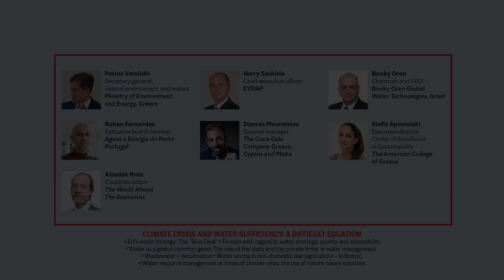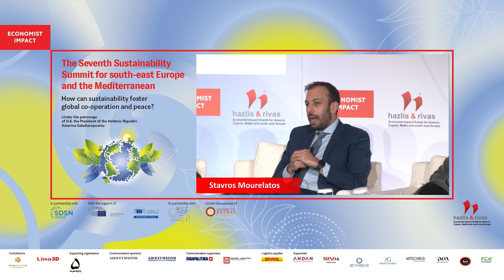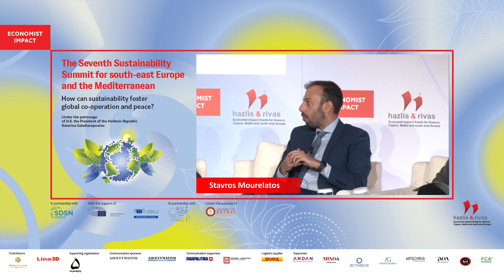Stavros Mourelatos on CLIMATE CRISIS AND WATER SUFFICIENCY: A DIFFICULT EQUATION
Stavros Mourelatos, general manager for Greece, Cyprus & Malta, The Coca-Cola Company, at the Economist Impact's Seventh Sustainability Summit for SE Europe and the Mediterranean